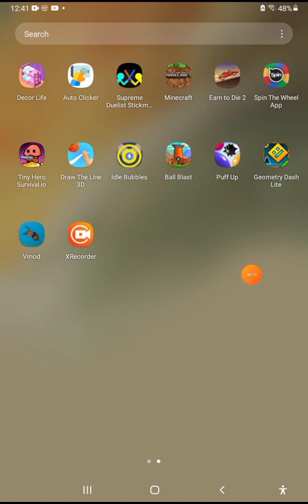playing minecraft Part 2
makes it fun :)